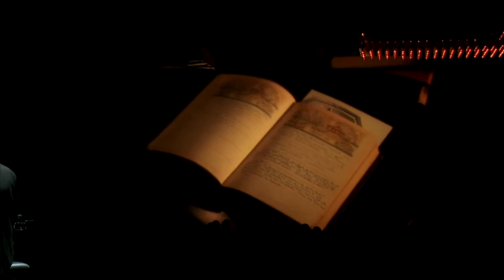Milan - concert complet (2016)